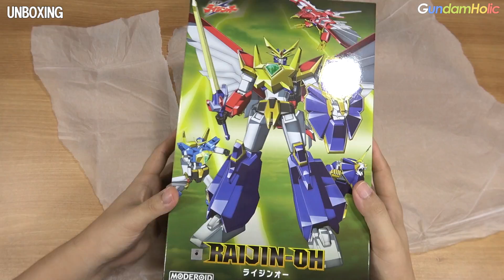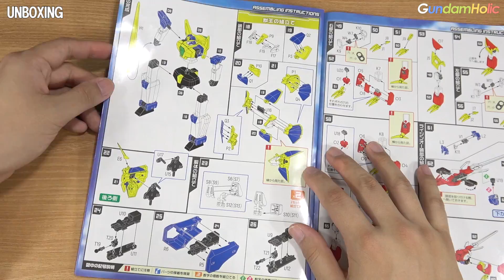[UnBoxing & 빠른 조립] 굿스마일 모데로이드 라이징오 내용물 살펴보기 & 조립 편집본